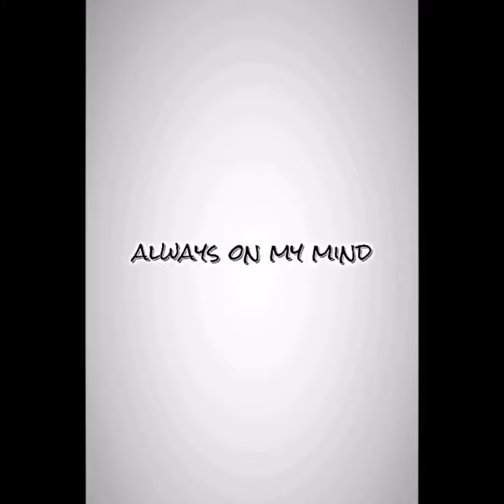my love one.